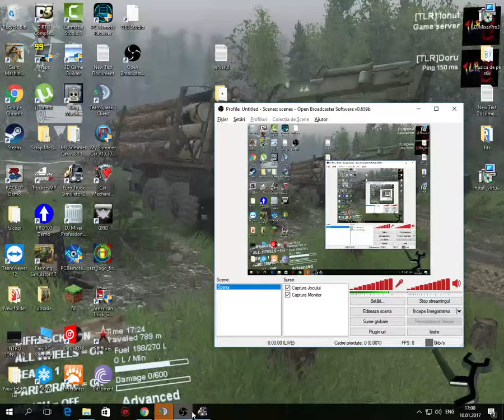Live Ets 2 Cu Doru si Vladut